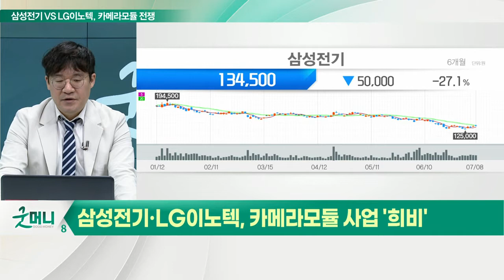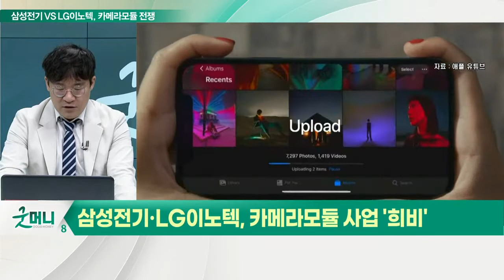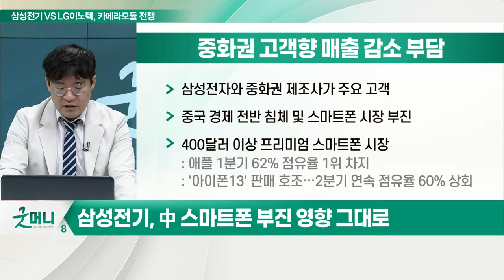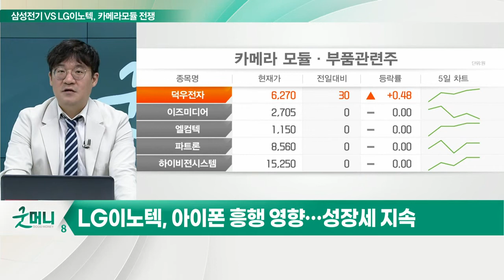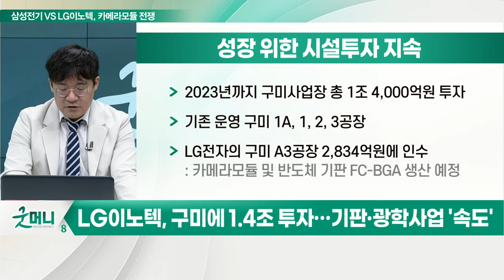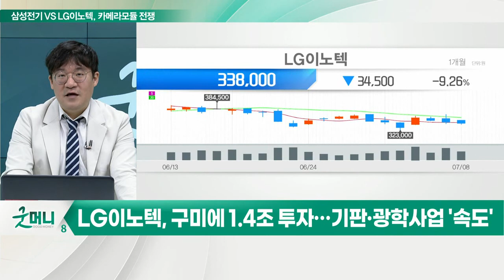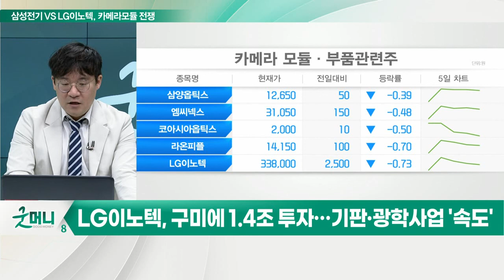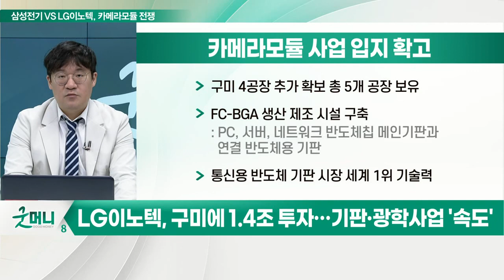삼성전기 VS LG이노텍... 카메라 모듈 승부처 갈리다_신소장의 시그널 (20220711)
삼성전기, 中 스마트폰 부진 영향 그대로

(1) 중화권 고객향 매출 감소 부담
- 삼성전자와 중화권 제조사가 주요 고객
- 중국 경제 전반 침체 및 스마트폰 시장 부진
- 400달러 이상 프리미엄 스마트폰 시장

(2) 광학통신솔루션 사업 부문
- 1분기 갤럭시 스마트폰 신제품 출시
- 매출 8,679억원… 전년동기대비 3.2% 증가
- 영업이익 42.1% 감소

LG이노텍, 아이폰 흥행 영향… 성장세 지속

(1) LG이노텍 광학솔루션사업부
- 2021년 1분기 매출액 3조 885억원… 전년동기대비 +36.7%
- 사업성 떨어지는 사업부 매각 규모축소
- 카메라 모듈, AIP(안테나 인 패키지) 기술 집중 투자

(2) 애플과 파트너십 기대
- 아이폰, 전 세계 프리미엄 스마트폰 시장점유율 62%
- 아이폰(광학솔루션 사업부) 매출 비중 79%
- 아이폰14 예상 출하량 1.1억대~1.2억대
- 하반기 中 스마트폰 유통, 안드로이드폰 주문 축소
- 아이폰14 물량 확보전, 선불금 40~50% 상승
- 아이폰 14 카메라 화소 기존 대비 4배 증가

# LG이노텍, 구미에 1.4조 투자… 기판·광학사업 '속도'

(1) 성장 위한 시설투자 지속
- 2023년까지 구미사업장 총 1조 4,000억 원 투자
- 기존 운영 구미 1A, 1, 2, 3공장
- LG전자의 구미 A3공장 2,834억 원에 인수

(2) 카메라 모듈 사업 입지 확고
- 구미 4공장 추가 확보 총 5개 공장 보유
- FC-BGA 생산 제조 시설 구축
- 통신용 반도체 기판 시장 세계 1위 기술력